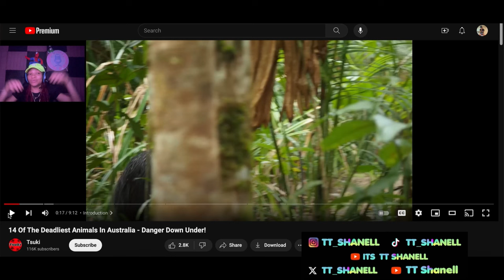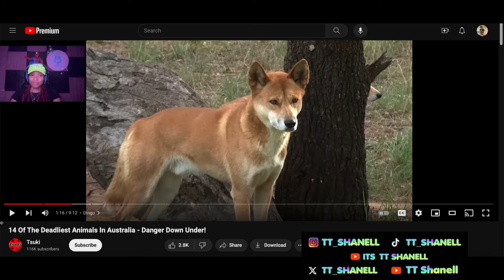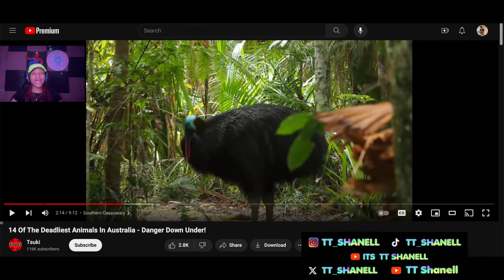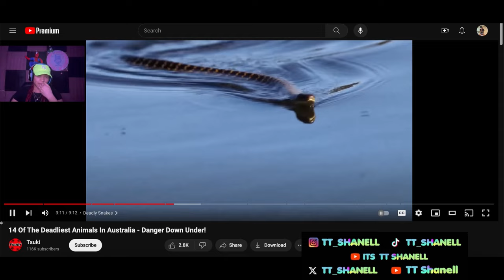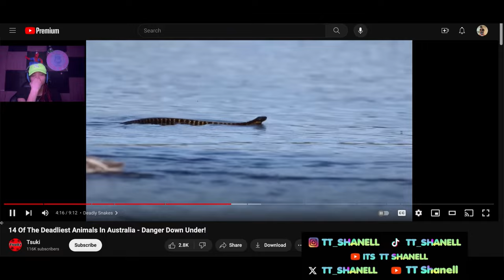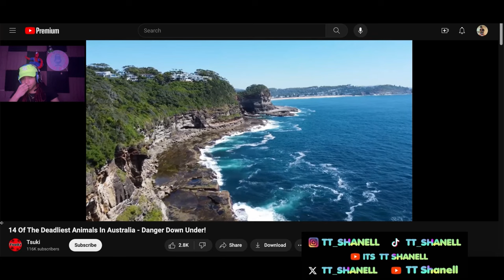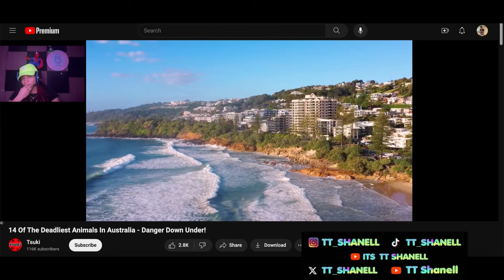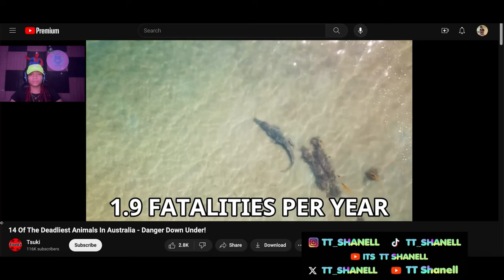14 Of The Deadliest Animals In Australia - Danger Down Under!